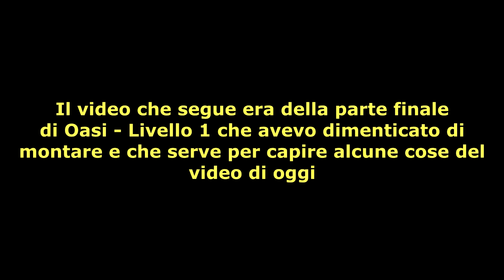Aladdin La vendetta di Nasira: Caverna delle meraviglie - Livello 3 e 4 [#10]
Due livelli con cui concluderemo questa caverna delle meraviglie.. finalmente!